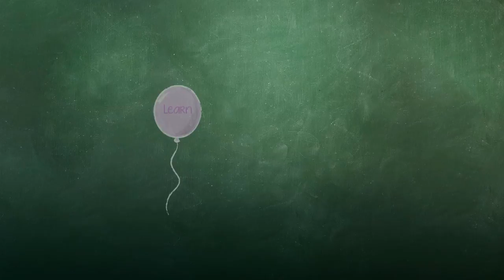Helping Students Count Syllables Using Pictures and Fingers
Cindy Johnson  |  Wichita Collegiate School  |  Wichita, KS

A lesson that teaches syllables using a picture of the word. The teacher and students say the word together and the students count the number of syllables with their fingers.